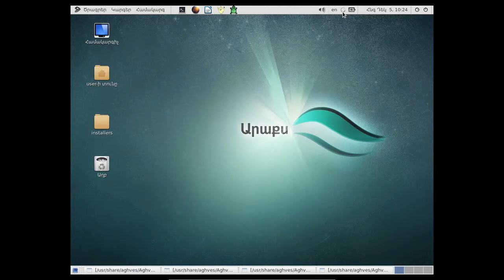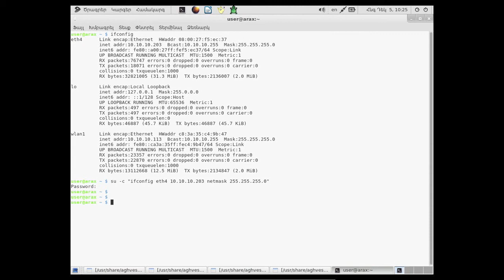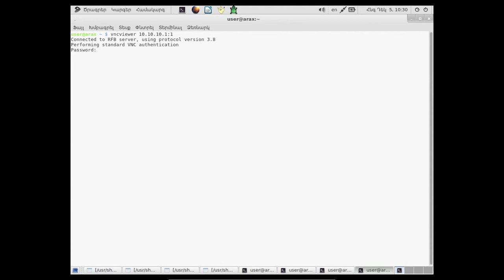Դաս 2 - Wi Fi կապի միջոցով միացում SERob սալիկին